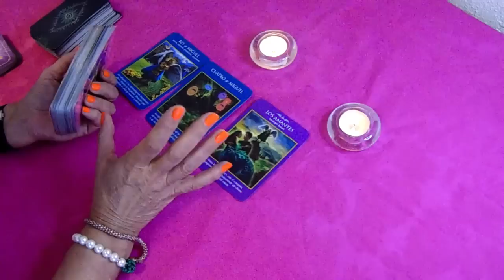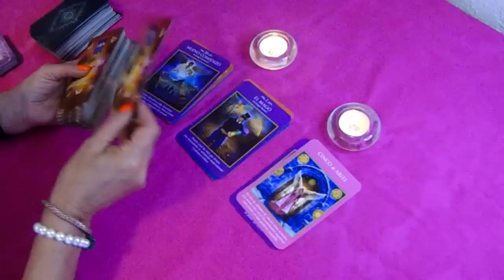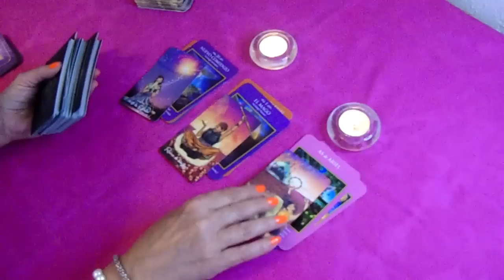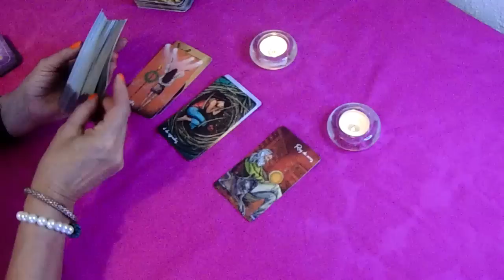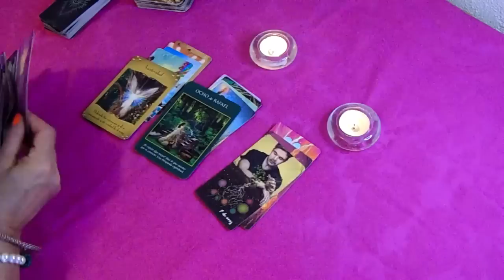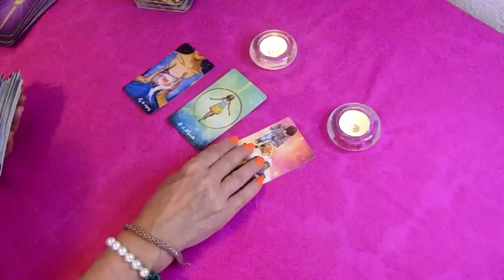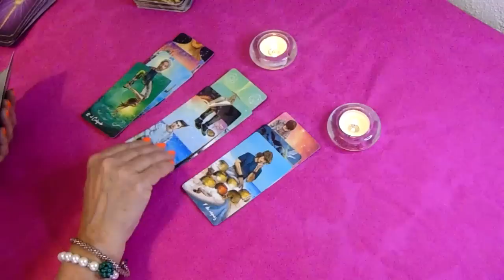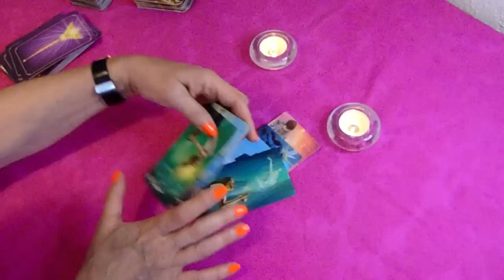𝐖𝐎𝐖✅𝐋𝐈𝐁𝐑𝐀 𝐇𝐎𝐘🌺😇PREPÁRATE ES HORA DE SABER ESTO🎴HAS DE TOMAR DECISIONES🙏𝐇𝐎𝐑𝐎𝐒𝐂𝐎𝐏𝐎 LIBRA JUNIO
HYBE LABELS
14 M de visualizaciones
BTS (방탄소년단) 'Yet To Come (The Most Beautiful Moment)' Official Teaser Credits: Director: Yong Seok Choi (Lumpens) 1st AD: Jihye Yoon (Lumpens) 2nd AD: Ran Ro (Lumpens) Director...

3:43
REPRODUCIENDO
Victor Cibrian x Fuerza Regida x Luis R Conriquez x La Decima Banda - En El Radio Un Cochinero Remix

Rancho Humilde
1,4 M de visualizaciones

3:40
REPRODUCIENDO
Grupo Firme - El Fantasma - FUERA DE SERVICIO ⚠️❌ (Official Video) 2022

Grupo Firme
1,1 M de visualizaciones
by Grupo Firme - El Fantasma performing - Fuera De Servicio -.

2:25
REPRODUCIENDO
Black Adam – Tráiler Oficial

545.921 visualizaciones
El mundo necesitaba un héroe, llegó BLACKADAM. Sólo en cines 20 de Octubre. De New Line Cinema, Dwayne Johnson protagoniza la aventura de acción "Black Adam". El primer largometraje...

12:28
REPRODUCIENDO
lucky blocks con los bros

SpreenDMC
587.671 visualizaciones
● CANAL SECUNDARIO : ★ 👍Meta de LIKES: ★32323 ● ¡Sigueme por aqui! 👀 • Instagram

9:13
REPRODUCIENDO
¿Quién hace el mejor KFC? | El Guzii

El Guzii
525.320 visualizaciones
El Guzii compara los productos de KFC en Estados Unidos y México para saber quién hace el mejor. ¿Haz probado ambas?

46:48
REPRODUCIENDO
Santa Fe Klan, Gera Mx y María Barracuda meten en problemas a todos | Tu-Night con Omar Chaparro

114.907 visualizaciones
Santa Fe Klan, Gera Mx y María Barracuda meten en problemas a todos | Tu-Night con Omar Chaparro Los capítulos completos de EstrellaTV en la página oficial Descarga...

27:59
REPRODUCIENDO
💙 SOLO PUEDO USAR COSAS AZULES EN FREE FIRE 💙 Reto Un Solo Color Free fire 😱 | TheDonato

TheDonato
665.002 visualizaciones

14:26
REPRODUCIENDO
BABY SHOWER DE NUESTRO HIJO ! 😍💙

Jeison Giraldo
239.300 visualizaciones
Familia ! Me siento muy feliz por compartirles esto 😭 gracias a todos por el apoyo y acompañarnos en esta fiesta tan maravillosa 💙

0:32
REPRODUCIENDO
Stray Kids 『CIRCUS』 Music Video Teaser 1

1,1 M de visualizaciones
■2022年6月22日(水) Release JAPAN 2nd Mini Album『CIRCUS』 特設サイト： ご購入はこちら： ■「Your...

11:59
REPRODUCIENDO

CANGURO JACK era una mentira total.

Axl Kss
360.555 visualizaciones
No creo que le rompa la infancia a nadie pero... esto era un engaño. Uno de los casos más hilarantes de promoción falsa. ► Twitter ► Facebook